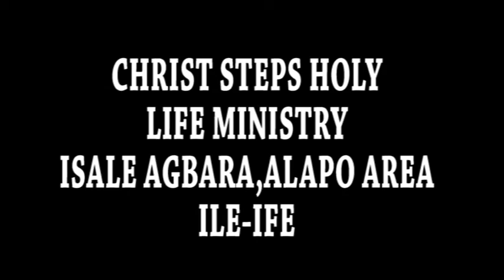CAC. CHRIST STEP HOLY LIFE MINISTRY ISALE AGBARA ALAPO AREA ILE IFE ON NTA ILE IFE